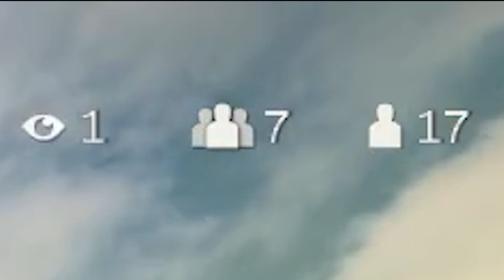Strikepack Free Anti-Recoil MOD Hack Gameplay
Strikepack Anti Recoil MOD Gameplay!

All Videos uploaded by me, Eross :)